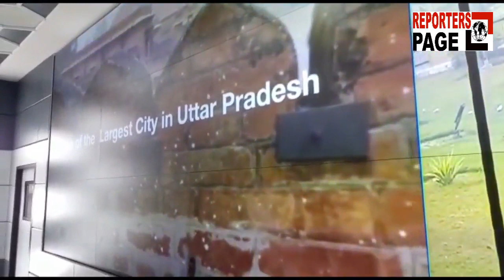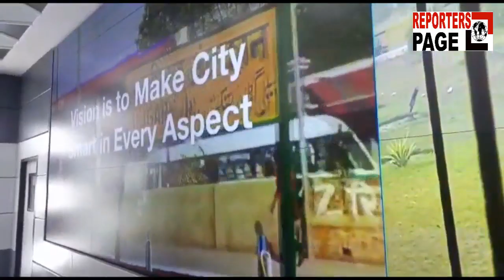नई साल से पहले मिली शहर को 'आई ट्रिपल सी' योजना की सौग़ात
अलीगढ़ में नव वर्ष का आगाज़ हुआ स्मार्ट सौगात से मिली शहरवासियों को इंटीग्रेटेड कंट्रोल एंड कमांड सिस्टम की सौगात। विधिवत उद्घाटन के साथ नगर निगम सेवा भवन में खुला इंटीग्रेटेड कंट्रोल एंड कमांड सेंटर। अब शहर के चप्पे-चप्पे पर इंटीग्रेटेड कंट्रोल एंड कमांड सेंटर रखेगा अपनी पैनी नज़रें। उत्तर प्रदेश स्मार्ट सिटी में अलीगढ़ ने सबसे पहले बढ़ाया स्मार्टनेस की ओर एक और कदम। इस मौके पर अलीगढ़ सांसद के साथ ही  मंडलायुक्त,नगर आयुक्त के साथ ही विधायक भी शामिल।हुए। इंटीग्रेटेड कंट्रोल एंड कमांड सेंटर से शहर की सभी विभागो की सूचनाओं और परियोजनाओं पर रखी जायेगी नजर।  कमिश्नर ने दौरान कहा कि माननीय प्रधानमंत्री की स्मार्ट सिटी परियोजना के अन्तर्गत 55 करोड़ की धनराशि की परियोजना में कई विभागों की बहुत सी छोटी-बड़ी परियोजनाओं का समान्वय(बंच) है। जिसमें प्रमुख रूप से 100 किलोमीटर की ओपटिकल फाइबर केबिल बिछाई जायेगी। साथ ही 650 विभिन्न लोकेशनों पर हाई रेजोल्यूशन कैमरें लगाये जायेगें।  सविलांस कैमरों की मदद से कार में बैठे आदमी के फेस को डिटेक्ट करने के साथ ही गाड़ी के नम्बर को ट्रेस भी अब इसी सिस्टम से किया जा सकेगा। कैमरों को जूम करते हुये 360 डिग्री पर मूवमेंट कराना, स्पिड डिटेक्शन के साथ-साथ 20 चौराहों को एडोपटेड चैराहा जहाँ ओटोमेटिक ट्रेफ़िक लाइट मैनेजमेंट को आई ट्रिपिल सी से कनेक्ट किया जाये यानि इन चैराहों से किसी भी आपात स्थिति अथवा वीआईपी मूवमेंट, एम्बुलेंस/फायर बिगे्रड को निकालने के लिये आईट्रिपिल सी से आटोमेटिक साफ्टवेयर के जरियें मैनेज किया जायेगा।  इस परियोजना में प्रमुख रूप से अलीगढ़ शहर का सभी डाटा जीआईएस मैप पर होगा यानि कोई भी व्यक्ति कही पर भी बैठकर अलीगढ़ शहर के प्रमुख चौराहों, गली, वार्ड, कार्यालय, बस स्टेशन, रेलवे स्टेशन, स्कूल कालेज, हास्पिटल आदि की लोकेशन को बैठे बैठे ही देख सकेगा। मण्डलायुक्त अजय दीप सिंह ने कहा स्मार्ट सिटी में शामिल प्रदेश के समस्त जिलों में अलीगढ़ द्वारा स्मार्ट सिटी के रूप में तेजी से कार्य करते हुये रिकोर्ड समय में इसे पूर्ण करना एक बड़ा कदम है।